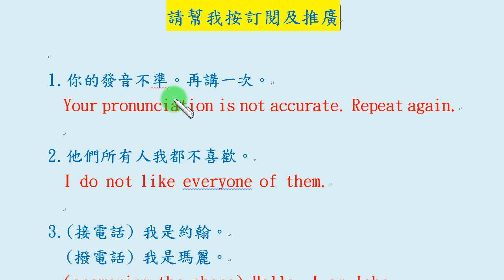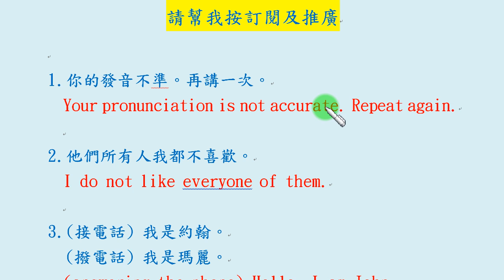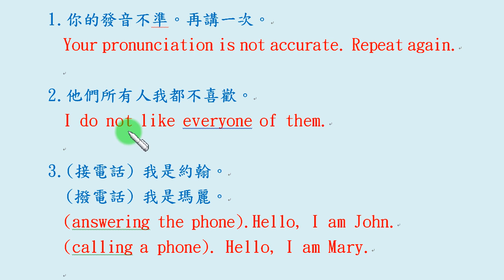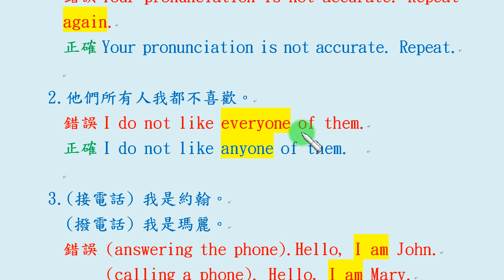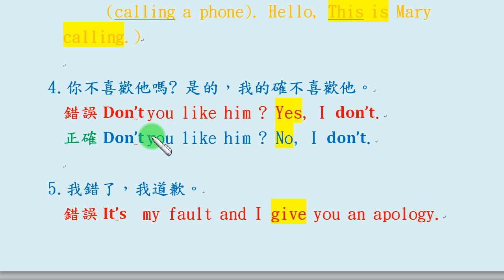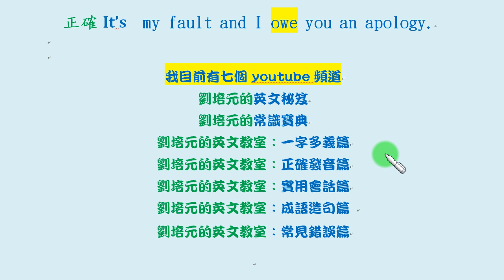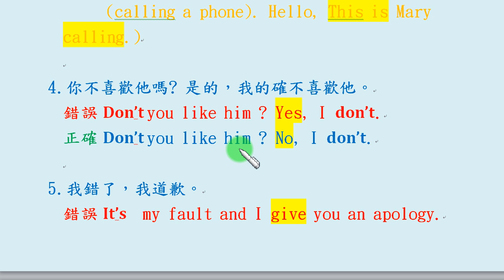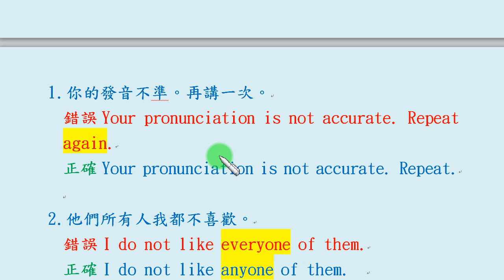常見錯誤篇第7集：repeat後面不必加again; everyone是用在肯定句，any用在肯定句; 接電話時要說This is...而不要說I am...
我搜集了許多一般人寫英文句子時常犯的錯誤，並且詳細說明錯誤的原因及正確用法。這些錯誤的英文寫法，有些是文法上的錯誤，有些則是不符合外國人的寫作表達方式…